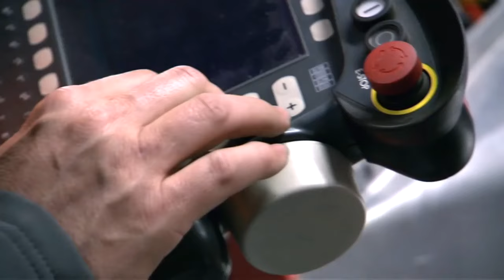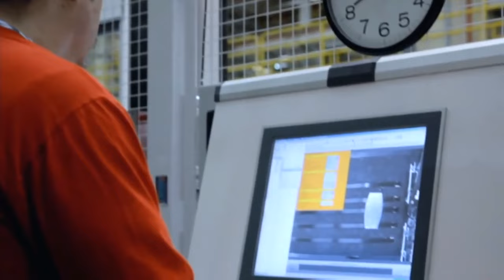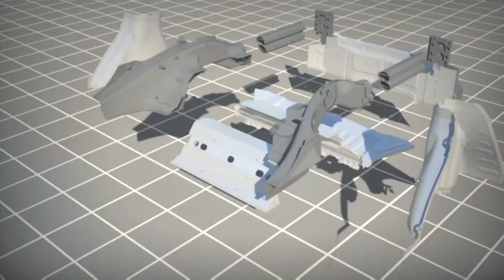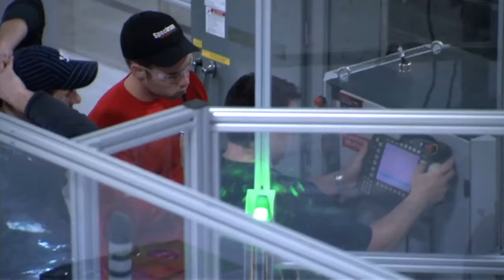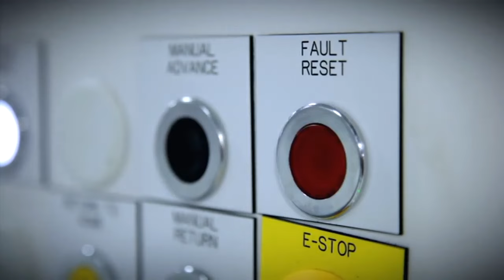TESLA Factory🚘2024 [Production line]: Model 3 + Model S Assembly🔥Manufacturing [Car GIGA FACTORY]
TESLA ASSEMBLY plant: Model 3 & Model S from clean robot factory. Tesla models: Model X and Model Y are composed very similar way.Tesla Fremong Factory tour (US Plant) video documentary.
Making of Tesla + Production line 2024

🚗How many Tesla Gigafactories are there?
As of 2023, Tesla has six factories located all over the world. Fremont Factory is the first manufacturing site of the EV maker. The original “Tesla Gigafactory” Giga Nevada is where they produce lithium-ion batteries, thanks to the collaboration with Panasonic.

🚗How many Tesla Gigafactories are in the US?
Tesla currently operates out of four full-operational facilities. Three are in the United States, and one is in China.

🚗How are gigafactories powered?
“Gigafactory Nevada was designed to be covered with solar panels. to date, we have installed solar panels with a capacity of 3,200 kW. This installation will grow to about 24,000 kW – the whole roof of the current building structure – by the end of next year.

🚗How much does a Gigafactory cost?
It is designed to have a combined square footage of nearly 4.3 million (0.4 square kilometer) and cost a combined $1.06 billion, according to November filings submitted to the Texas Department of Licensing and Regulation (TDLR).